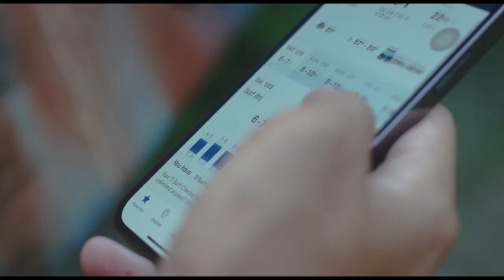UOG TRITON ESPORTS VS GCU ESPORTS (NACE WEEK 3)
Varsity Premier September 23th, 2022 -- Watch live